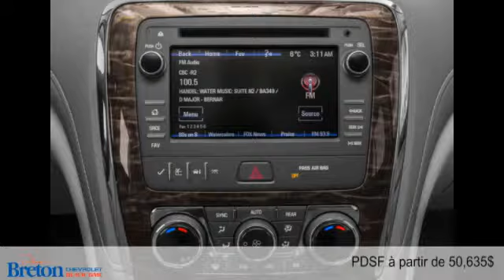Buick Enclave 2016 à St-Eustache (Au nord de Laval)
Buick Enclave 2016  à St-Eustache (Au nord de Laval) chez Denis Breton Chevrolet [D2C-1444]